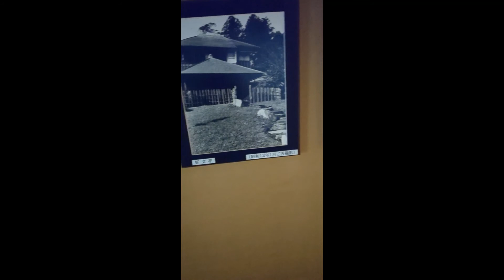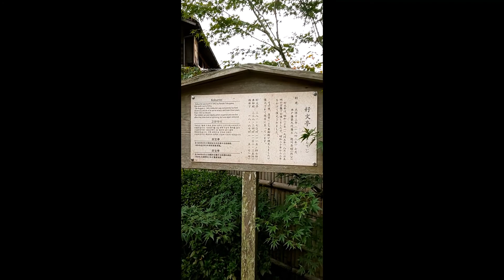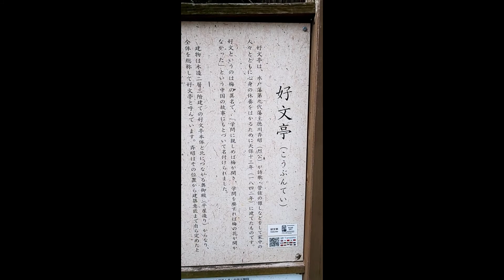【Healing】20201022水戸偕楽園１＃ヒカル将来＃人生のレシピ＃ディズニー大好き